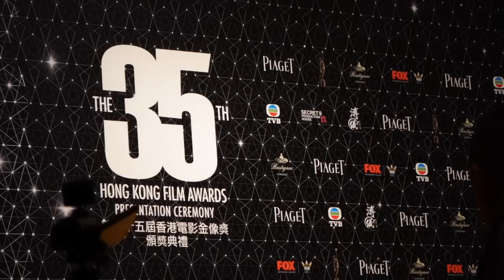Stars shine at the 35th Hong Kong Film Awards35屆香港電影金像獎紅毯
The 35th HK Film Awards